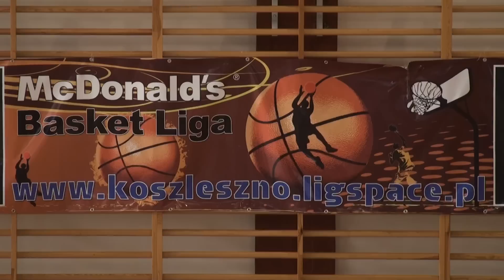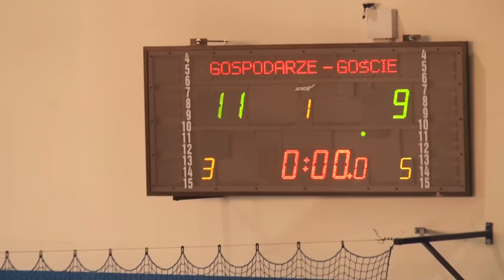McDonalds Basket Liga FINAŁ 2012 I kwarta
McDonalds Basket Liga FINAŁ 2012
Leszczyńska Amatorska Liga Koszykówki.
finał w Rawiczu